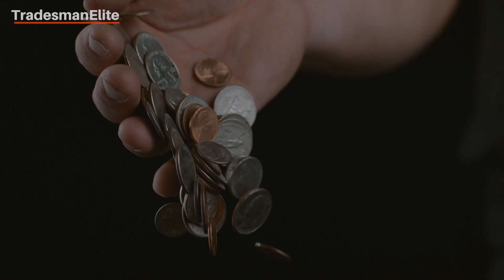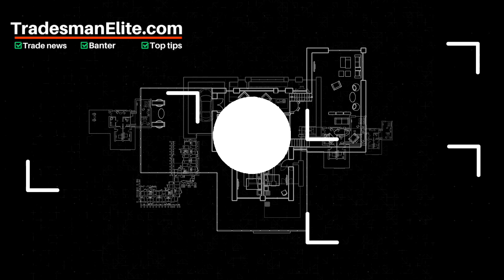Top 5 Red Flags That You Should Not Work For A Customer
Today we bring you the top 5 red flags that mean you should not work for those customers. If you like the video make sure you click that like button. Tell us your thoughts on the video in the comment section below.

Still need more banter, top tips, trade news and much more check out